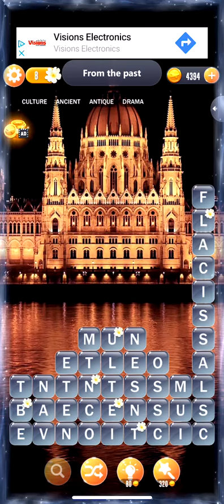Word Town Daily Puzzle June 14 Answers (Word Town Daily Answers)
Word Town Daily Puzzle Answers for June 14 2019. Word Town Daily Puzzle Clue is From The Past.

For more clues and answers visit Ultimate Word Town Answers Guide